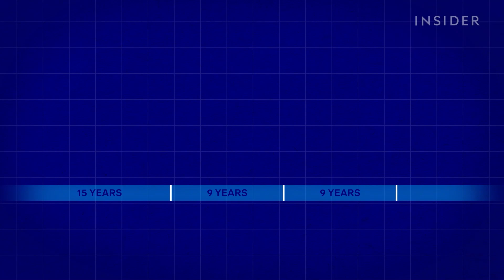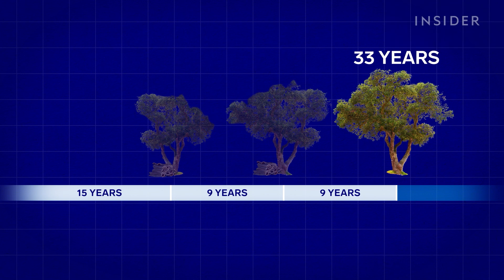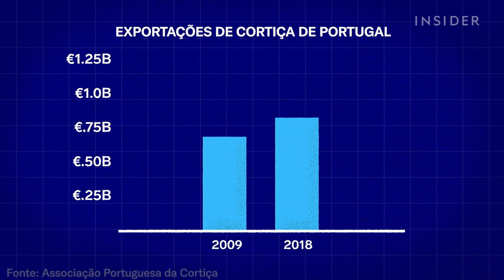Como 40 Milhões de Rolhas de Cortiça São Colhidas por Dia | Grandes Negócios | Insider Português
Metade das rolhas de cortiça de vinho do mundo vem dos sobreiros de Portugal. Essas árvores são tão importantes para o ecossistema e a economia do país que são protegidas pela lei portuguesa. Fomos às florestas do Alentejo para ver como a casca da cortiça é cuidadosamente colhida a cada nove anos, sem prejudicar as árvores. Estas filmagens foram feitas em 2019, antes da pandemia de COVID-19.